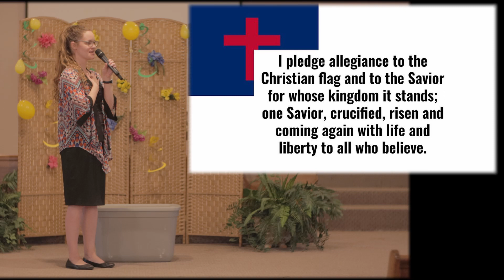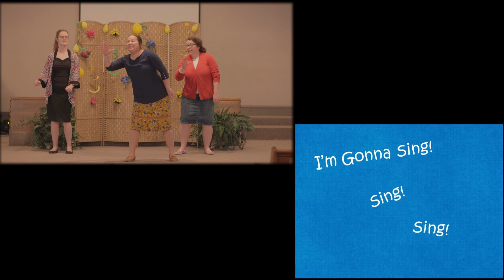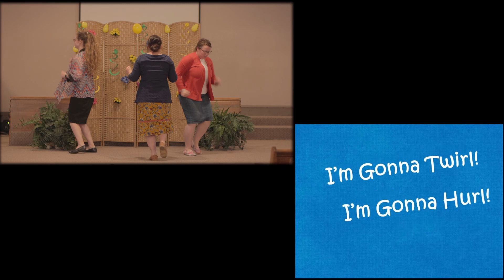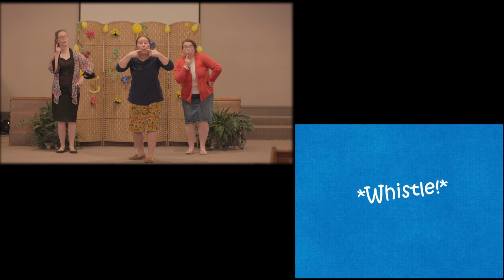KC Lesson 36 - Improve Your Serve